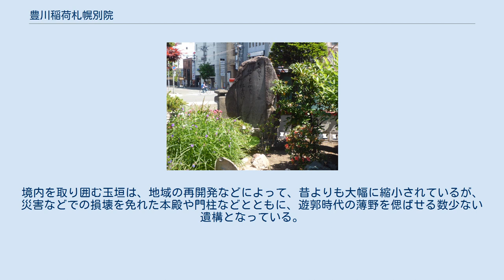豊川稲荷札幌別院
豊川稲荷札幌別院（とよかわいなりさっぽろべついん）は、本院が北海道札幌市清田区北野7条2丁目8－18、祖院が中央区南7条西4丁目1－1にある曹洞宗玉宝禅寺の別称である。
 豊川稲荷（愛知県豊川市）の別院である。
祖院は明治31年（1898年） 開創。
本院は昭和59年（1984年）建立。
 祖院は札幌市の歓楽街・薄野の中心部のやや南側に位置する。
1871年に遊廓が設置されて以来、薄野は商業地・繁華街として発展したが、商売繁盛を司る稲荷神への信仰は早くから存在し、1880年代初頭には既に無住の稲荷堂が建てられたという。
その後1894年に地元の酒造業者・波多野与三郎によって、豊川稲荷の分霊を迎えようという計画が持ち上がり、現在の札幌市中央区南3条西4丁目に設立寺務所が設けられ、募金活動が開始された。
波多野が花柳界と繋がりが深かったこともあり、発起人には料亭・芝居小屋・遊郭・見番（芸妓の登録組織）などの関係者が数多く名を連ねた。
1年足らずの間に現在の金額で1億円近くの浄財（寄付金）が集まり、1895年から現在地で稲荷堂の建設が始められ、1898年5月に落成した。
 以後、豊川稲荷は「薄野の守護神」と呼ばれ、地域の人々の崇敬を集めることとなる。
玉垣や門柱には寄進者として、地元の有力者や興行主などの他、見番に属する芸妓などの名前も数多く刻まれており、花街との関わりは特に深いものがあった。
昭和初期までは、芸妓や遊女、小料理屋の女主人や仲居など、水商売に縁のある女性が、お百度を踏む光景が頻繁に見られたという。
また、毎年9月22日に催された例大祭は、かつては札幌神社祭・三吉神社祭とともに、札幌三大祭と呼ばれるほど盛大なものであった。
 1976年5月25日、札幌料飲業団体連合会会長・熊谷秀一らを中心とした「薄野花街哀悼碑建立期成会」によって、薄野の花柳界の無縁仏と見づ子（水子）を哀悼する「薄野娼妓並水子哀悼碑」が建立された。
境内を取り囲む玉垣は、地域の再開発などによって、昔よりも大幅に縮小されているが、災害などでの損壊を免れた本殿や門柱などとともに、遊郭時代の薄野を偲ばせる数少ない遺構となっている。
 清田区の本院は1984年、開創88年を記念して新寺として建立された。
上記の経緯もあり、本院・祖院では水子供養が行われており、毎月24日には水子供養合同法要、毎年5月24日は水子石碑建立記念法要が催されている。